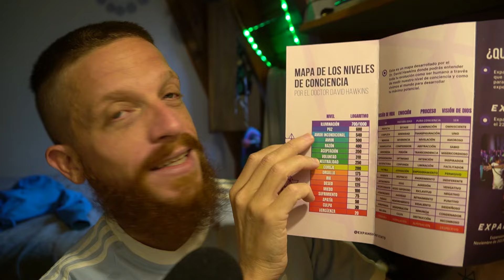🎙️LOS 3 APEGOS que me LIBERARON y me hicieron VIBRAR EN AMOR + MEDITACIÓN para DEJAR IR (Podcast #7)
El Viaje RUMBO AL GRAN SUEÑO, Una Nueva Humanidad Vibrando en AMOR!!!